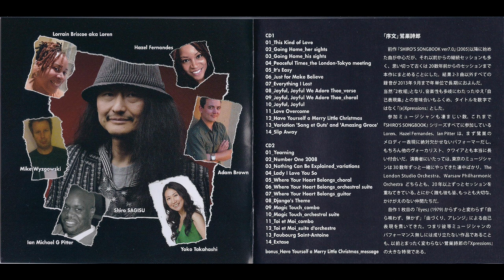SHIRO'S SONGBOOK 'Xpressions' PART 1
「 SHIRO'S SONGBOOK 'Xpressions'」

00:00 - "Django's Theme"
(Mike Wyzgowski and Shiro SAGISU)

Arranged by Shiro SAGISU

Featuring Lorrain Briscoe aka Loren (vocals)
Featuring Kazumi Watanabe (guitar)

Keys and programming: Shiro SAGISU
Vibraphone: Yoshihiko Katori
Bass: Kenji Takamizu
Drums: Hideo Yamaki

Strings: The London Studio Orchestra (leader: Perry Montague-Mason)

Recorded by Philip Bagenal at Eastcote studios and Jonathan Allen at Abbeyroad studios (London)
Mixed by Shiro SAGISU at Beethoven (Paris) and Ro-JAM downstars (Tokyo)

Kazumi Watanabe appears courtesy of ewe records, a division of east works entertainment inc.

09:01 - "Everything I Lost"

Featuring Bazil Meade (vocals)

Rhodes and synbass: Martin Lascelles
Programming: Shiro SAGISU
Guitars and backing vocals: Mike Wyzgowski

Recorded by Martin Lascelles at De-Mix studio and Jonathan Allen at Abbeyroad studios (London)

13:47 - "Just for Make Believe"

Featuring Hazel Fernandes (vocals)

Guitar: Makoto Matsushita

Recorded by Shiro SAGISU at Beethoven (Paris) and Jonathan Allen at Abbeyroad studios (London)
Mixed by Eiji Uchinuma at Lab recorders (Tokyo)

20:03 - "Lady I Love You So"
(John Stanley and Shiro SAGISU)

Arranged by Eliot James and Shiro SAGISU

Co-produced by Eliot James

Featuring Adam Brown (vocals)

Key, Guitars, Bass and Drums: Eliot James

Recorded and Mixed by Eliot James at Eastcote studios (London)

23:30 - "Peaceful Times_the London-Tokyo meeting"

Featuring Yoko Takahashi and Hazel Fernandes (vocals)
Featuring Osamu Koike (tenor saxophone)

Piano and Hammond: Mark Walker
Guitar: Andrew Smith
Bass: Velroy Baily
Drums: Jerry Brown
Percussions: Karlos Edwards
Backing vocals: Briscoe Sisters (Lorrain Briscoe, Evette Briscoe) and Fred Johanson